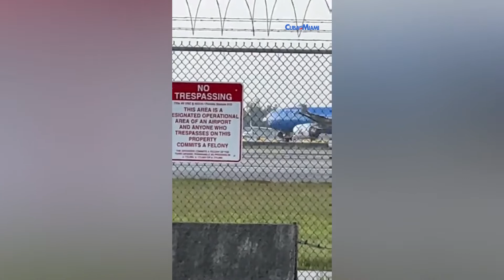Aeropuerto de Miami camino a llegar a los 50 millones de pasajeros